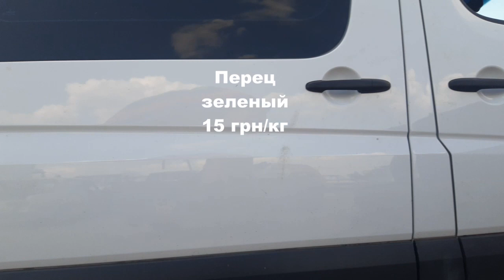Цены на рынке в Копанях. Вечерний рынок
Овощной рынок. Цены на рынке Великие Копани 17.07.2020
Много продавцов.